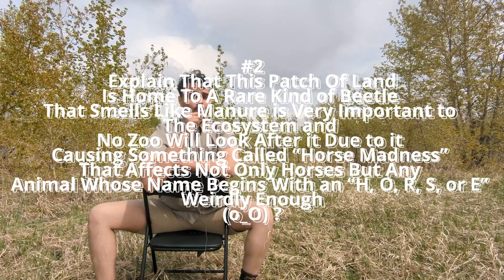Zachary Zooman's Zoo Zips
It's Zoo time with everyones favourite Zoo person, Zachary Zooman! He's here today to explain all the hard work that goes into running a zoo and how NOT to react when you have bought a zoo and people won't stop comparing you to the the movie, We Bought A Zoo. A situation that this situation is nothing like!

Anyways, heres the bottom 5 things to do if you find yourself dealing with the same issue.